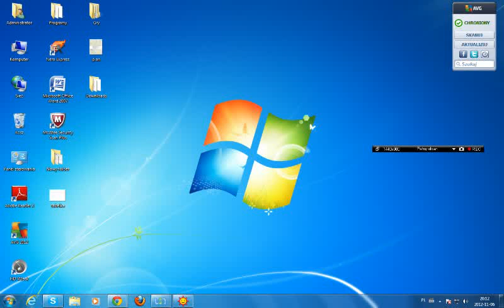rozklad pkp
jak ktoś nie wiesz to moze sobie zobaczyć :)